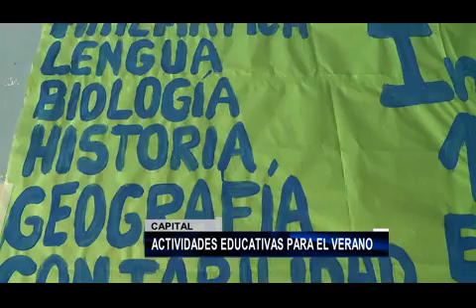ACTIVIDADES EDUCATIVAS PARA EL VERANO